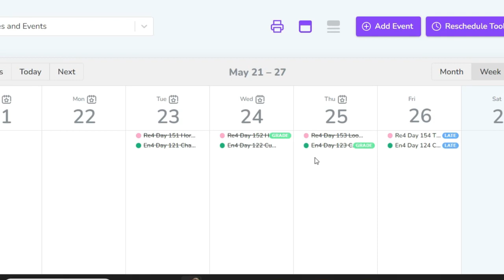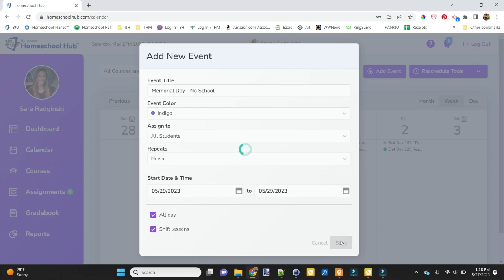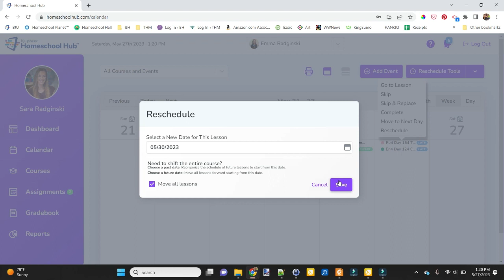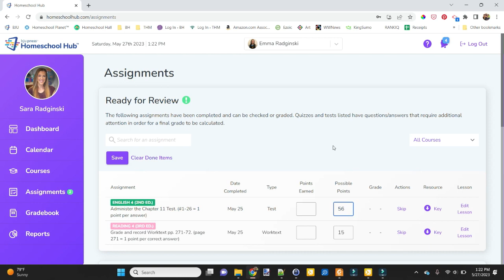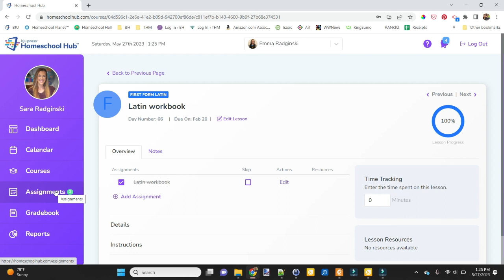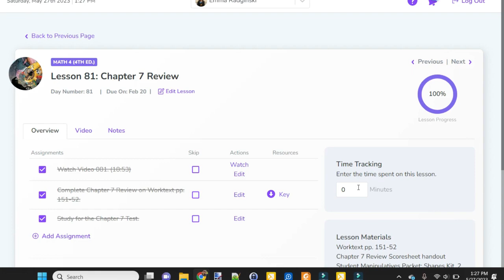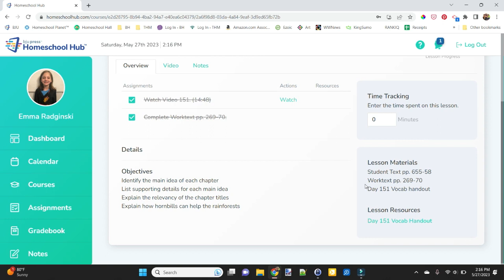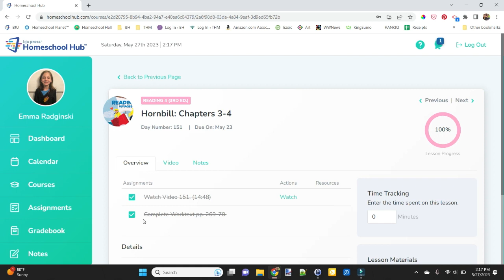BJU PRESS DISTANCE LEARNING ONLINE // What's it REALLY like??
Are you curious about what it looks like to use BJU Press Distance Learning Online in your homeschool?  If you’re looking for a traditional, comprehensive, Biblical Worldview foundation curriculum, this might be the perfect fit.  We've used it for the past 3 years, and today I’m going to show you what it looks like from both the student and parent side, why you might love it, and how we have used it in our homeschool.

Hey there!  I’m Sara, and I’m a teacher-turned-homeschooling mom to 4 kiddos (including a set of twins!).  I balance homeschooling while working full-time from home, and am so thankful you are here.

I love sharing about homeschooling on my blog, Blessed Homeschool, where you’ll find tips, resources, and curriculum reviews.  Whether you are a newbie or a veteran, I hope you will leave inspired and equipped with what you find.

📧 Let’s Connect! 📬
Homeschool Printables?